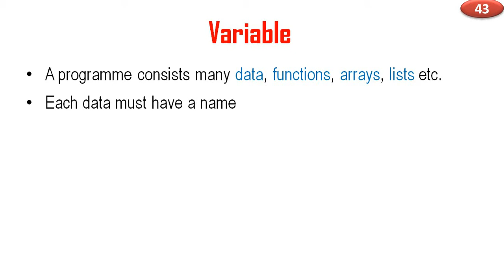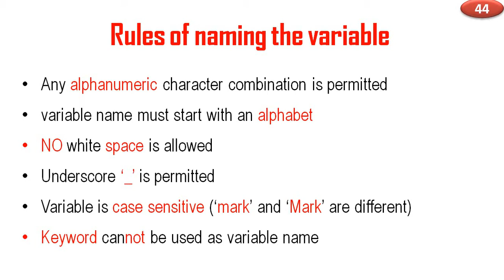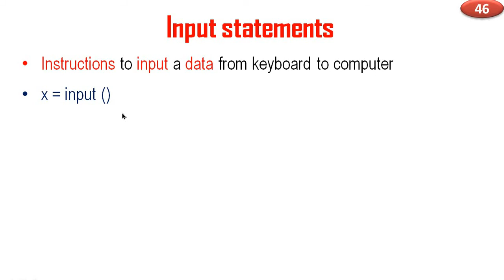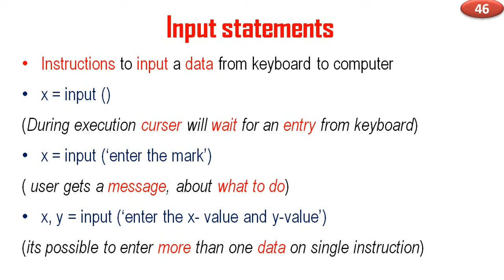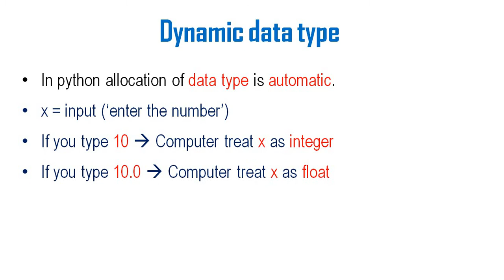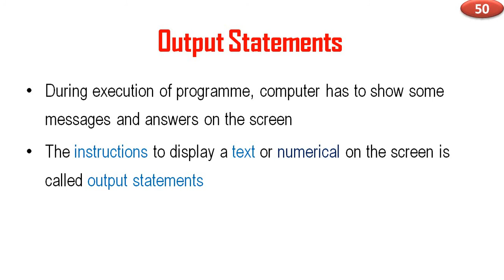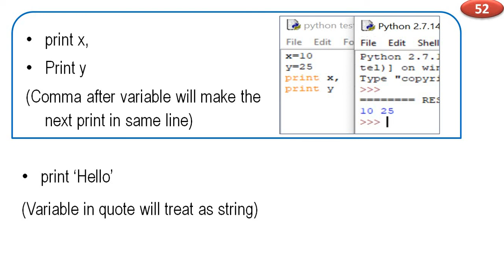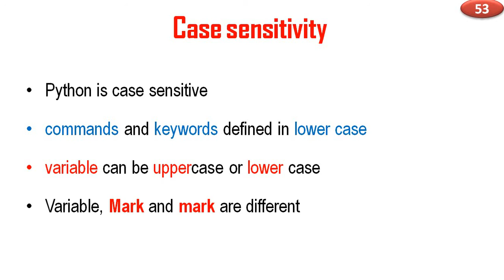CP2.3.Variable, Input and Output statements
• 6th Semester
• Computational Physics
• BSc Physics
• Calicut University
• Python